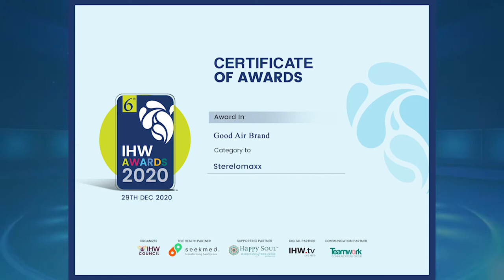Sterlomaxx Conferred With The IHW Award 2020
At India Health & Wellness Awards 2020, Sterlomaxx was conferred with the 'Good Air Brand' category award for providing customized solutions for a variety of critical applications to improve Indoor Air Quality in various industry segments.